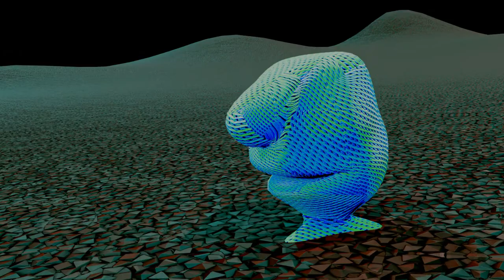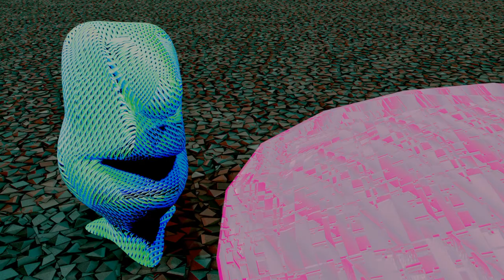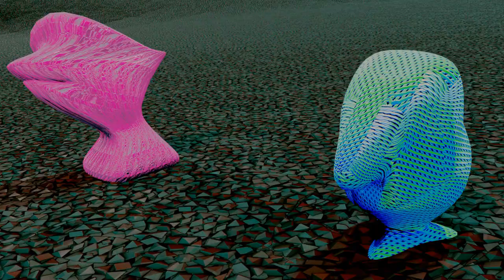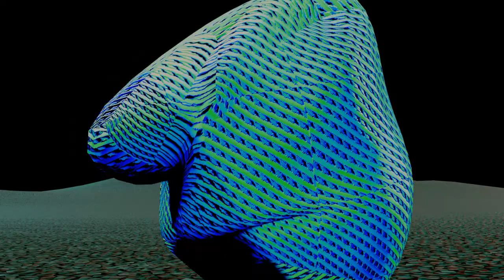cleegulabur comes to an important realization